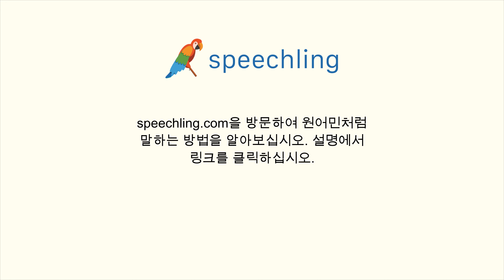이탈리아어로 "용서하다" 말하는 법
남자 목소리 :
Perdonare

여성 목소리 :
Perdonare

남성 음성 번역 :
용서하다

여성 음성 번역 :
용서하다